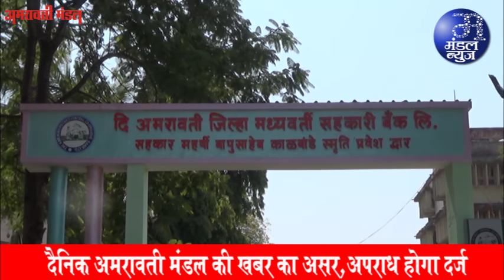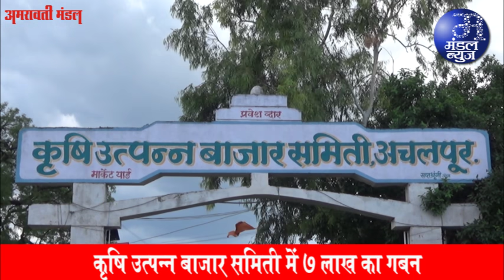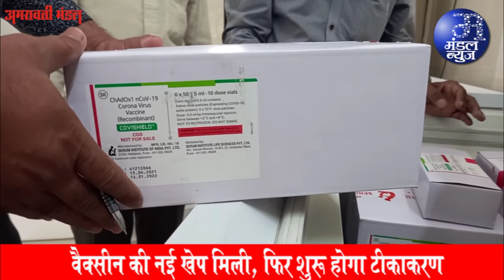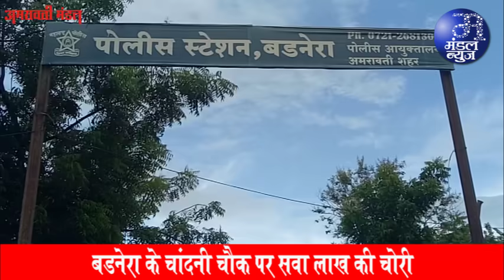अमरावती मनपा क्षेत्र व ग्रामीण इलाकों में कहर ढा रहा कोरोना | 19 05 2021| Mandal News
डॉ.राठोड व मालुसरे समेत 6 आरोपियों की जमानत रद्द
* सभी को फिर से हिरासत में लेकर किया जाएगा कोर्ट में पेश
* मामला रेमडेसिविर की कालाबाजारी का
* ‘दैनिक अमरावती मंडल’ की खबर का असर, किसी भी समय होगा अपराध दर्ज
राठोड, चांदूरकर, कडू व चौधरी पर आरोप
* मामला जिला मध्यवर्ती बैंक में 700 करोड के म्युच्यूअल फंड घोटाले का
* कल शाम प्रशासक भोसले ने कोतवाली पुलिस को सौंपी रिपोर्ट
* अमरावती पुलिस आयुक्तालय में कार्यरत है देवानंद भोजे
अनिल देशमुख मामले में मेरी भी सीबीआई जांच करो
* देशमुख मामले में नाम उछलने से परेशान है पुलिस कर्मी भोजे
* बदनामी से परेशान होकर आत्महत्या की भी धमकी दी
* पुलिस कर्मी ने खूद ही सीबीआई को पत्र लिखा
7600 वैक्सीन की नई खेप मिली, कल से फिर शुरू होगा टीकाकरण
* शहर सहित जिले में 70 से 80 टीकाकरण केंद्रों पर चलेगा वैक्सीनेशन
जिले में अब तक 3,82,779 लाभार्थियों को लगी वैक्सीन
* कल भी 13 केंद्रों पर 1,473 लाभार्थियों को लगाया गया टीका
* जिले में 13.17 फीसद जनसंख्या का हुआ टीकाकरण
- मनपा क्षेत्र में 18.16 व ग्रामीण में 11.38 फीसद को लगी वैक्सीन
कल पीएम मोदी साधेंगे जिलाधीश शैलेश नवाल से संवाद
* वीडियो कांफ्रेंसिंग के जरिये होगी चर्चा
* कोविड उपायों को लेकर ली जायेगी जानकारी
कोविड के इलाज से हटाई गई प्लाज्मा थेरेपी
* एम्स् व आयसीएमआर ने जारी की नई गाईडलाईन
सब्जी व फल मंडी को एक-एक दिन की आड में शुरू करने की मांग
* फसल मंडी को भी शुरू करने की अनुमति मांगी गयी
* मंडी सचिव दीपक विजयकर ने सौंपा जिलाधीश को निवेदन
* मंडी बंद रहने से किसानों को हो रहा काफी नुकसान
* एक-दो दिन में लिया जायेगा कोई ठोस निर्णय
* जिलाधीश के अधिकार क्षेत्र में है फैसला